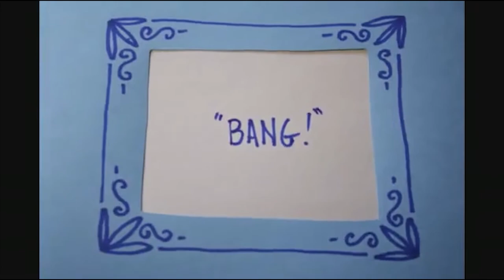kids toy chest: lego movie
Who protects the kids toy chest? These pirates.